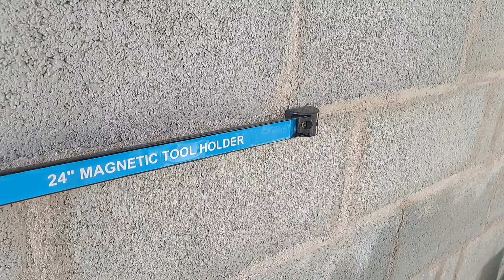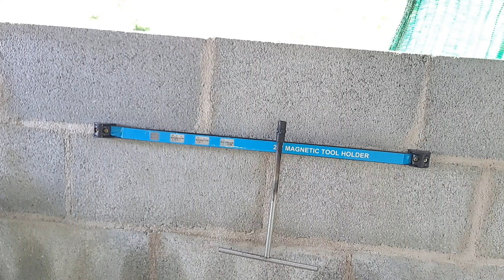ราวแม่เหล็กเก็บเครื่องมือ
เครืองมือชิ้นเล็กๆเก็บในลังรวมกันเวลาจะหามาใช้งานหายากหาไม่ค่อยเจอลองหาราวแม่เหล็กมาใช้แบบติดผนังเพื่อเก็บเครื่องมือชิ้นเล็กๆไว้ใช้